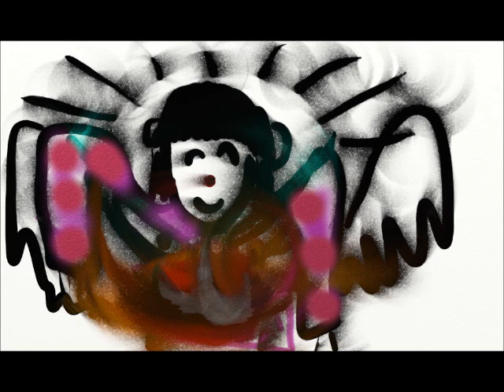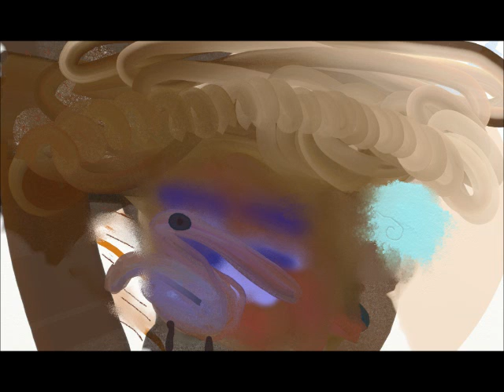Analog Acid and Digital drawings by Jätten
Analog Acid and Digital drawings by me. Drawings made by me in Artrage the electronic improvisation is made on Xbase09, X0Xbox, Boss BX mixer, spring king reverb and recorded on a Tandberg tape recorder.
The impro is called sågtandberg part 02

and here:
sampla.se